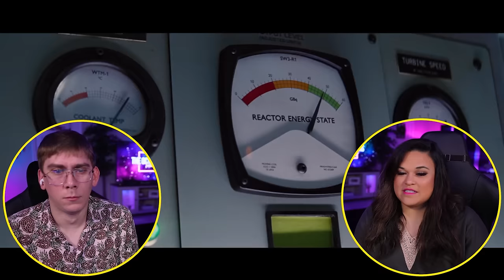Okay, We Have A New Favorite...FIRST TIME WATCHING X-Men: First Class (2011) [Reaction]